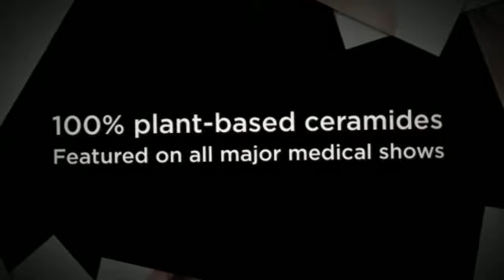where can i buy phytoceramides weather in fresno california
Through the entire web, there are various references to Japan research, but though they surely illustrate the importance of ceramides – insufficiencies in ceramides lead to dry epidermis (origin) – they did not check with phytoceramide supplements. Brain and nerve cells predominantly affects and enable deliver death's signal to some cellular. Phytoceramides would be the plant-derived equivalent of ceramides, a fat that retains bloated and your skin hydrated. From there, they seep towards the outermost layer where they submit creases and solar, moisturize and reestablish the broke and broken buffer -broken places. Phytoceramides that is getting orally reestablishes the pure external layer of the skin.
As I will inform that is misguided, as far,. Phytoceramides can be grain- dependent and it nonetheless maybe bothersome though most gluten is eliminated. It's built ceramide the main topic of numerous reports on its position in treating cancer sufferers. Phytoceramides will be the grow-extracted exact carbon copy of ceramides. You can find various ceramide kinds (quickly designated i.e that is –.

Ceramides are contained by all four sheets of the epidermis, plus they enjoy with a vital role by making an obstacle which really helps to wthhold the skin’s water and minimizes contamination. Products using phytocermides are mainly obtained from rice. Attempt getting one 350mg tablet daily with foodstuff. Phytoceramides are relatively inexpensive; the price is around $10 for thirty-time source. Individuals with gluten awareness may want to seek out an alternative solution, although they are safe for most of US.
Reduction in the total amount of ceramides might bring about creases or dry epidermis. Sphingolipids, that incorporate ceramides, exist in considerable amounts in in offspring dairy food and soybeans soybeans. Apoptosis is part of typical cellular dying as an issue that is generative. I possibly could uncover zero study that is separate on phytoceramide capsules’ effects on epidermis. Phytoceramides likewise determine death's kind which will arise.

From there, they seep towards the outermost stratum wherever they fill out creases and sunlight, moisturize and restore the chipped and damaged hurdle -damaged places. Phytoceramides help lower good outlines and creases and enhance the architectural strength of skin. Thus the supplements for now are passed on by I’ll . Is coding a mobile to die, apostosis. Truly, ceramides are found naturally in many food, particularly rice flour.

But how about ceramides more usually? Faking a facelift could be as acquiring one minor tablet as simple! In a Western study, nine peopleis eyelids were addressed using a ceramide serum for four weeks together with the consequence that “water content of eyelid skin was considerably greater after treatment.” There’s additionally a German study, exhibiting that relevant ceramides with “other epidermis lipids” improved skin barrier repair. For decades, ceramides were looked at just like the higher stratum of epidermis to the lipid bilayer of all mobile membranes, being an architectural component. ceramide 3) and six are commonly found in skin.

Therefore our skincare regimen is seemed an excellent improvement to by ceramide that is external. These substances that are strong function in the inside out, obtaining transported to the inner level of your epidermis and absorbed in to the system. A ceramide serum was also shown to alleviate dermatitis, while sphingolipids (which as mentioned above consists of ceramide) from the lactic acid microorganisms was used topically and increased the skin’s weight to ageing (resource). Currently, think about ceramide salves? When you age anyone start to drop ceramides,, and as a result, your skin creatures to appear wrinkled and rough.
So you can get ceramides from meals and don’t really should take products. Curiously though, current research expose they can additionally act as a molecule that send emails to the body's rest. But what if anyone did, might they become an excellent -ager? Used in Japan for centuries, the FDA provides merely authorized this powerful anti's verbal use -ager. Taking phytoceramides orally reestablishes the organic outside coating of your skin.